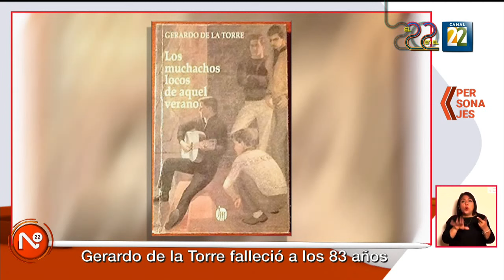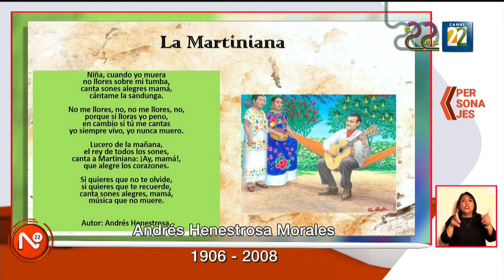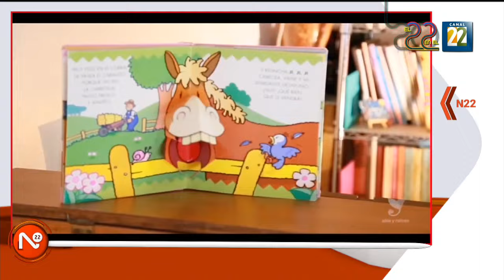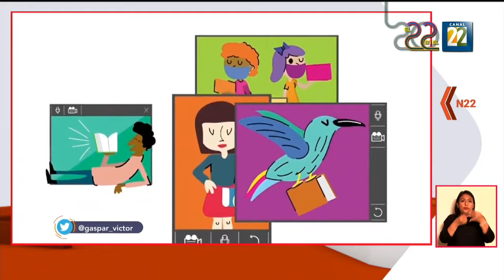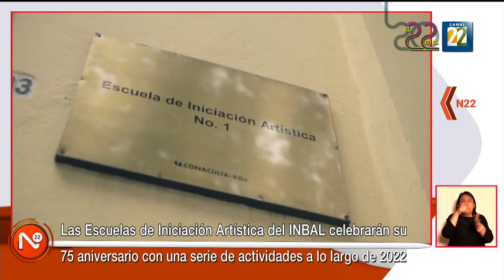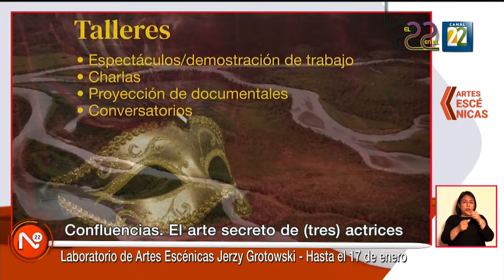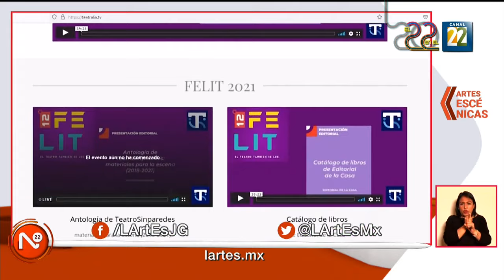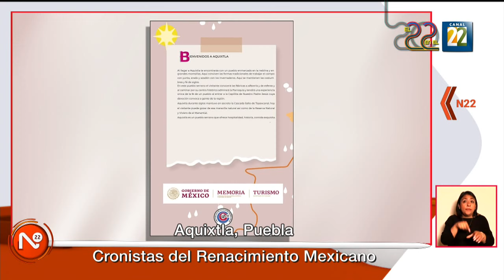Noticias 22 / 10 de enero de 2022